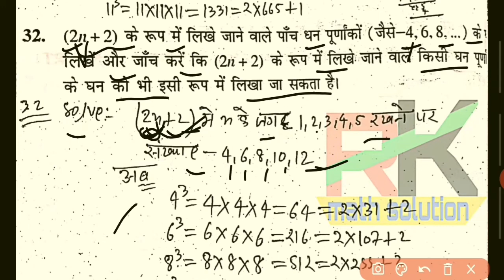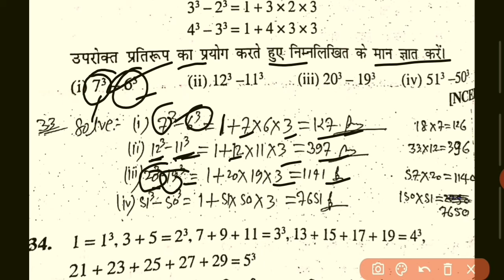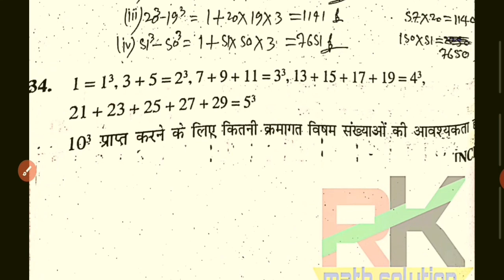ghan aur ghanmul class 8|Dr kc sinha|cube and cube roots class 8 in hindi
Hi dosto
es video me class 8th dr kc sinha ka ghan or ghan mul bataya gaya h ye part-4 hai

अगर कोई आर्थिक मदद करना चाहते हैं तो donation दे सकते हैं  like 2,3,4.. rupees
हमारा
Google pay, phone pay,paytm,Amazone. Account No 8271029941